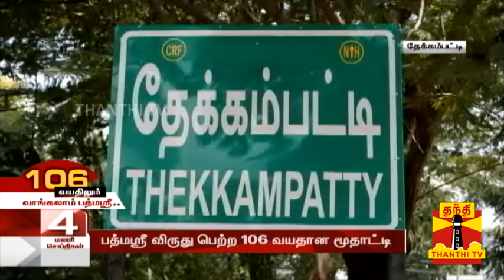106 வயதிலும் வாங்கலாம் பத்மஸ்ரீ... தள்ளாத வயதிலும் விவசாயம் பார்க்கும் அபூர்வம்... | Padma Shri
106 வயதிலும் வாங்கலாம் பத்மஸ்ரீ... தள்ளாத வயதிலும் விவசாயம் பார்க்கும் அபூர்வம்... | Padma Shri